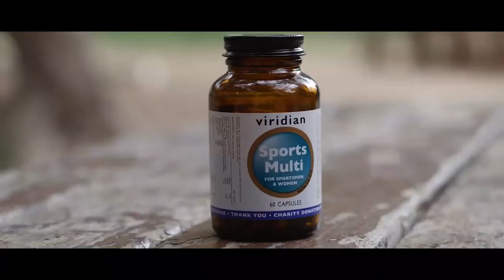The Interviewer meets Mariella Dimech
In December last year Malta became the first country in Europe to permit restricted use of cannabis for recreational use, and in January this year Psychotherapist Mariella Dimech was appointed to chair the new Cannabis Authority.
Bearing in mind that Mariella had been known to strongly appose the law, it seemed the perfect opportunity to invite this well-loved and respected television presenter, practitioner and business woman back on to The Interviewer to talk about her apparent turnaround.
In this episode of The Interviewer Mariella explains the details of the widely misunderstood new legislation, the purpose and ambition of The Cannabis Authority and why she has taken this position despite still strongly apposed to taking cannabis.
Take time for The Interviewer to be informed, challenged and enlightened.